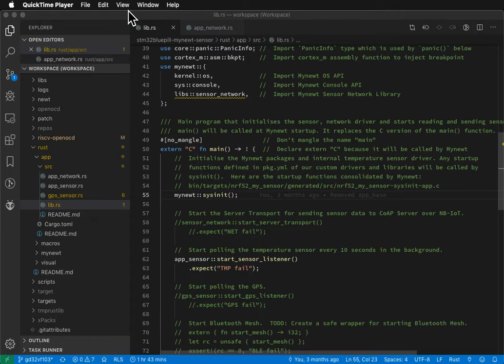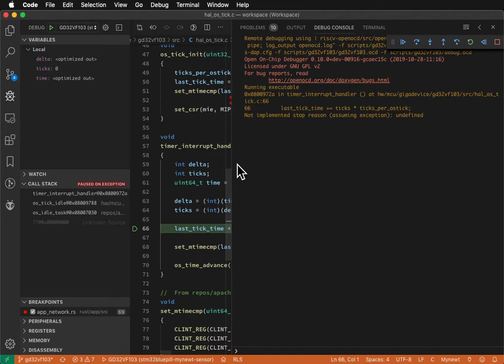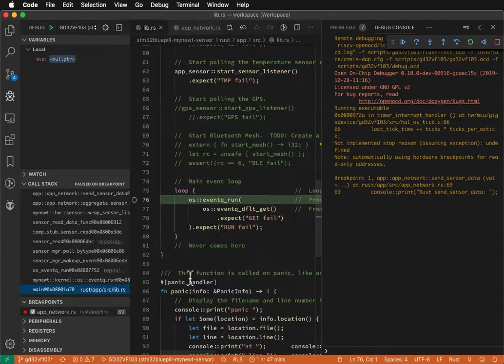Slow flashing of GD32 VF103 over JTAG